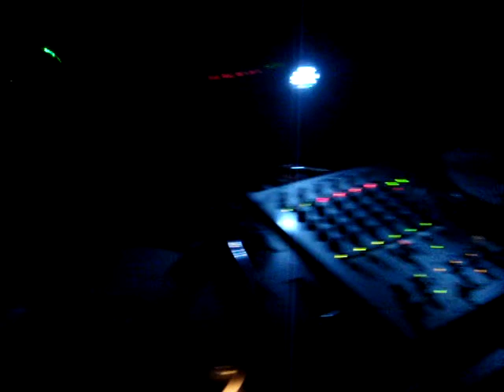DJ RENATO EDDE @ HIDEAWAY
DJ RENAT EDDE (RESIDENTE HIDEAWAY/DETONANDO TRANSAMERICA) ABRINDO A PISTA NA HIDEAWAY!!!

SUPER HIT MONDAYS

CASA CHEIA E PUBLICO MARAVILHOSO!!!